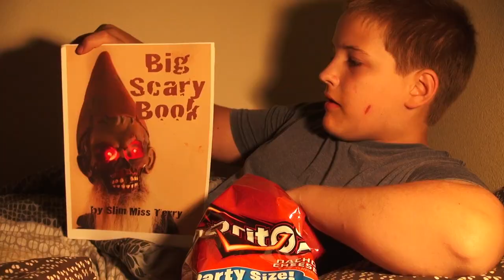"No More Doritos" opt2 - Doritos ad submission by Duncan-Schnedler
doritos 2014 duncan schnedler 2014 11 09c rc2